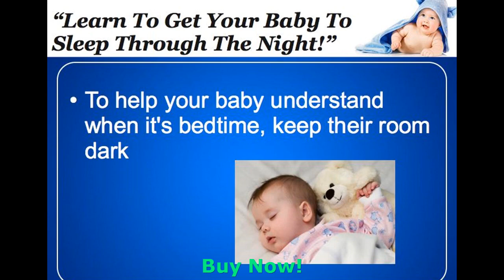Saline Nasal Spray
Saline Nasal Spray - A nasal aspirator is a protected and hassle-free hassle-free and secure method for alleviating baby's nasal blockage. Check out the video and select the web link for more information to find out more.

Baby Stuffy Nose :
00:00:05  Sinus Infection Treatment
00:00:13  Saline Nasal Spray
00:00:21  Baby Decongestion
00:00:30  Nasal Steamer
00:00:38  Baby Stuffy Nose